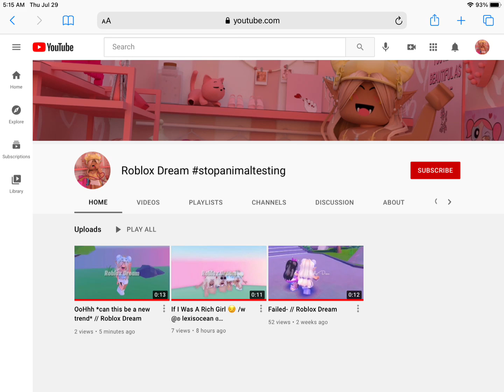There’s a fake me 🤩 // Roblox Dream